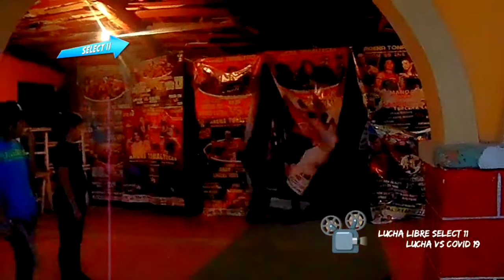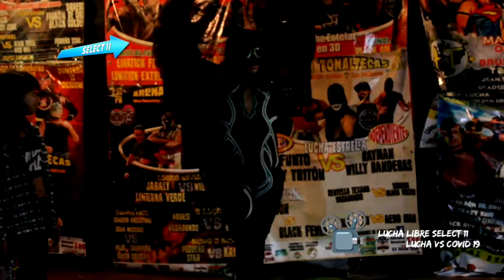Mosco X-FLY, Demencia VS Crazy King, Willy Banderas - Arena Tonaltecas (Evento Completo)